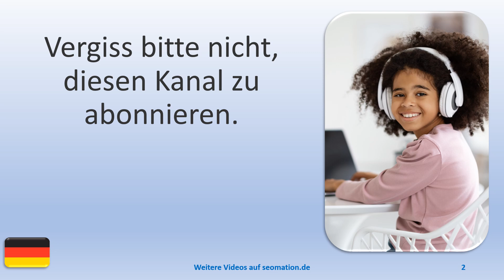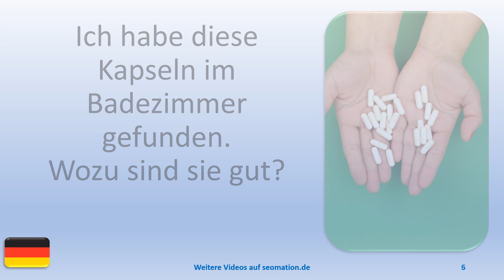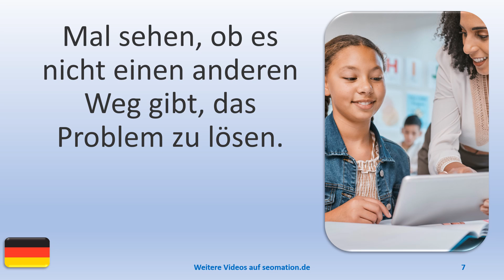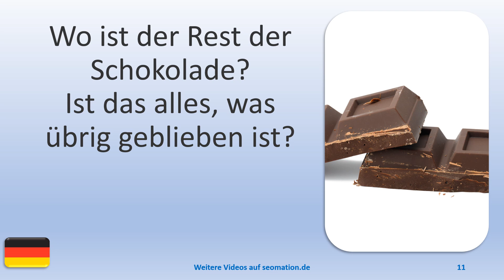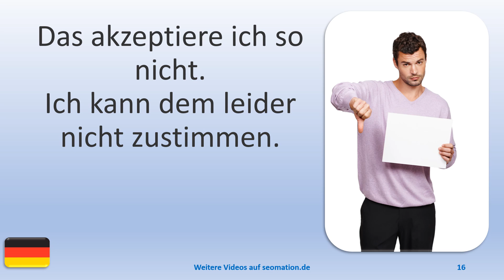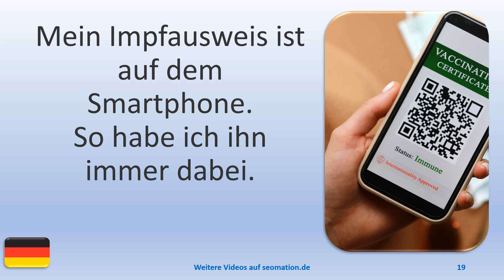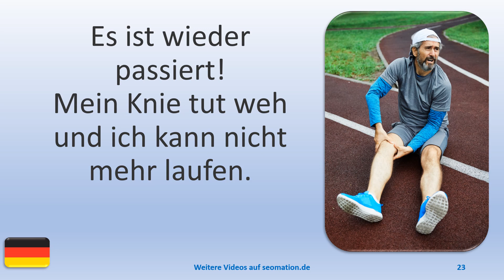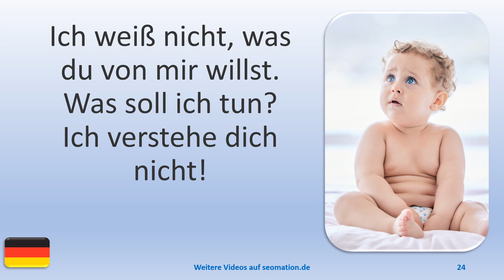▶️1379▶️ Ich lerne Deutsch mit Texten und Bildern in unterschiedlichen Situationen.